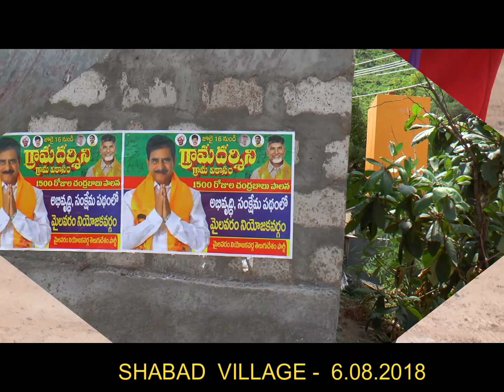DEVINENI UMA ,GRAMA DRASANI GRAMA VEKSAM -SHABAD 6 08 2018